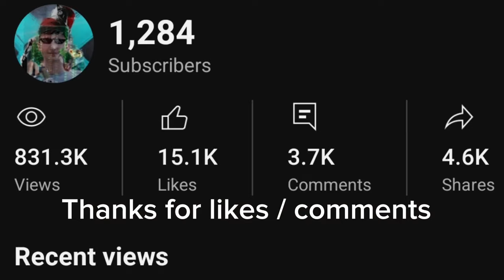𝐍𝐄𝐖 𝐂𝐀𝐌𝐎 - 𝐑𝐄𝐃 𝐑𝐔𝐒𝐓 𝐢𝐬 𝐁𝐄𝐀𝐔𝐓𝐈𝐅𝐔𝐋 𝙎𝙘𝙖𝙧 𝘿𝙤𝙢𝙞𝙣𝙖𝙩𝙤𝙧 𝟒𝟒 𝐊𝐈𝐋𝐋𝐒 𝐑𝐀𝐍𝐊𝐄𝐃 𝐁𝐋𝐎𝐎𝐃 𝐒𝐓𝐑𝐈𝐊𝐄 𝐔𝐋𝐓𝐑𝐀 𝐆𝐑𝐀𝐏𝐇𝐈𝐂𝐒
In today's video @proSaniok will be playing with the NEW Eternal Scar Skin WITH RED RUST CAMO
NEW ETERNAL SCAR SKIN "DOMINATOR" UNLOCKED 🔓 10.000 GOLD MAXED
120 FOV / 120 FPS BLOOD STRIKE MOBILE GAMEPLAY 44 KILLS
[New Arrivals]
Introducing the new Eternal SCAR Skin [Dominator] — a symphony of destruction and rebirth. Eternal Valor Stash was live on August 30, 2024!
0:00 Deserted Valley Solo Ranked
3:01 Shutter Island Solo Ranked

proSaniok Bloodstrike
bloodstrike
blood strike
bloodstrike settings
bloodstrike new update
project bloodstrike
bloodstrike gameplay
bloodstrike pc
bloodstrike mobile
bloodstrike pay to win
blood strike jet demonic blaze
blood strike update
blood strike new skins
bloodstrike m700 boitata
blood strike mcx hellhound
bloodstrike download
bloodstrike review
jet demonic blaze
download bloodstrike
bloodstrike apk
bloodstrike skins
free gold bloodstrike
blood strike indonesia
project bloodstrike gameplay
payday mode bloodstrike
netease
bloodstrike best sniper
s7sah bloodstrike gameplay
s7sah bloodstrike
project bloodstrike pc
payday bloodstrike
bloodstrike update
bloodstrike release date
bloodstrike news
project:bloodstrike
bloodstrike best player
payday gameplay
best sensitivity for bloodstrike
blood strike settings
blood strike gameplay mobile
blood strike sensitivity
bloodstrike sensitivity
blood strike tips
blood strike mobile gameplay
blood strike movement
bloodstrike legend
blood strike tips and tricks
knox bloodstrike
new striker pass
kainda bloodstrike
new striker pass bloodstrike
120 fov bloodstrike
bloodstrike leaks
new striker bloodstrike
blood strike shutter island
buff m4a1 blood strike
warzone
fps
battle royale
bloodstrike live
bloodstrike tips and tricks
bloodstrike shutter island
bloodstrike controller
blood strike download
new skins
blood strike skins
blood strike live
legendary skins

🏷️: Blood Strike High kills , Blood Strike gameplay , Bloodstrike 120 FPS Ultra Settings , Bloodstrike Scar Dominator Eternal Skin

Bloodstrike META
Bloodstrike aggressive gameplay
Bloodstrike content creator
Bloodstrike gameplay
Bloodstrike pro gameplay
Bloodstrike pro movement
Bloodstrike solo ranked
Bloodstrike update
proSaniok Bloodstrike
blood strike gameplay
Bloodstrike Strikers
Bloodstrike movement
Bloodstrike full rush gameplay
Bloodstrike global
Bloodstrike ranked gameplay
Blood strike content creator
blood strike
blood strike 120 fps
bloodstrike
blood strike best loadout
blood strike p90
blood strike legend gameplay
blood strike tips
blood strike update
blood strike ultra graphics
Блудстрайк
blood strike pro movement
blood strike elite strike pass
blood strike ultra
Бладстрайк
blood strike legend rank
blood strike android
blood strike ultra skin
blood strike legend
blood strike best guns
bloodstrike download
project bloodstrike
bloodstrike gameplay
blood strike clips
blood strike funny moments
project bloodstrike gameplay
blood strike prosaniok
prosaniok
bloodstrike tzhenn
bloodstrike mobile gameplay
blood strike top global
bloodstrike update
blood strike news
blood strike youtuber
reacting to blood strike
blood strike indonesia
how to play blood strike
blood strike new battle pass
blood strike best gun
bloodstrike free gold
blood strike pro gameplay
bloodstrike best sensitivity
bloodstrike pro
bloodstrike edit
blood strike hud
blood strike mp5 loadout
blood strike cc
blood strike montage
blood strike eternal skin
bloodstrike release date
knox bloodstrike gameplay
proSaniok bloodstrike gameplay
bloodstrike tzhenn

Bloodstrike season 7
blood strike elite strikepass
Blood strike
Blood strike Zero
Bloodstrike META
Bloodstrike aggressive gameplay
Bloodstrike content creator
Bloodstrike gameplay
Bloodstrike pro gameplay
Bloodstrike pro movement
Bloodstrike solo
Bloodstrike solo gameplay
Bloodstrike solo ranked
proSaniok Bloodstrike
Bloodstrike movement
Bloodstrike zero gameplay
Bloodstrike global
Bloodstrike ranked gameplay
Bloodstrike meta
Blood strike movement gameplay
blood strike mobile
Bloodstrike
Bloodstrike gun
Bloodstrike zero recoil
blood strike global release
blood strike ios
blood strike max graphics
blood strike mobile
blood strike ranked
Pro tips for Blood Strike